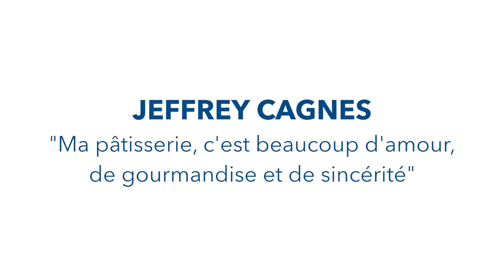JEFFREY CAGNES, UNE FIGURE MONTANTE DE LA PATISSERIE FRANÇAISE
A 36 ans, Jeffrey Cagnes incarne la fine fleur de la pâtisserie française. Passé par le CEPROC où il obtient une mention complémentaire dessert de restaurant en 2004, il devient une figure emblématique de la maison Stohrer, la plus ancienne pâtisserie de Paris. Il y fait ses débuts sous l’égide du chef Jean-Philippe Garrigues et gravit les échelons. Repéré par ses pairs, il multiplie les collaborations avec de prestigieuses maisons. Du très chic Delicabar à la brasserie double étoilée le Thoumieux en passant par la maison Hédiard, Jeffrey Cagnes s’illustre dans le dessert de restaurant et la pâtisserie pure sans ne jamais couper les ponts avec Stohrer qu’il réintègre en tant que chef pâtissier en 2015, puis en tant que chef exécutif en 2017. Un parcours exceptionnel qui le conduit à prendre son envol avec la création de la maison Cagnes dans le centre de Paris